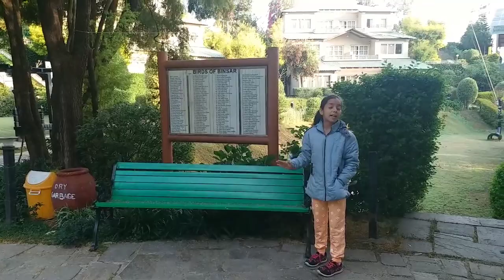Unexploring Uttarakhand 🍁|| Ep 3 || Beautiful valley of Binsar || Little Traveller Aanya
Hey all !!
We are back with another episode in our series. sorry for delaying (our schools are open so we are getting less time)
and if new to the channel